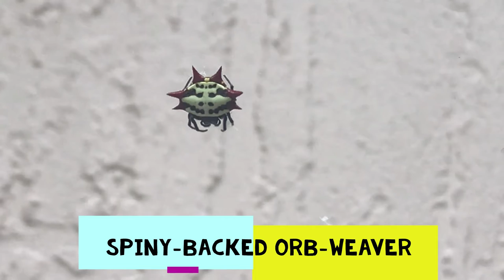Spiny Orb-Weaver Spider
The Spiny-backed Orb-weavers prey on whiteflies, flies, moths, mosquitoes, and beetles that are caught in their webs.